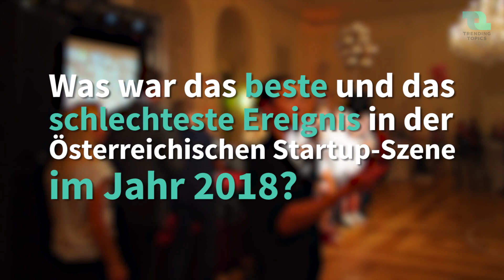Die Up- & Downsides des Österreichischen Startup-Jahres 2018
Auf der Geburtstags-Party von AustrianStartups haben wir Player der Österreichischen Startup-Szene gefragt, was das beste und das schlimmste Ereignis des Startup-Jahres war.